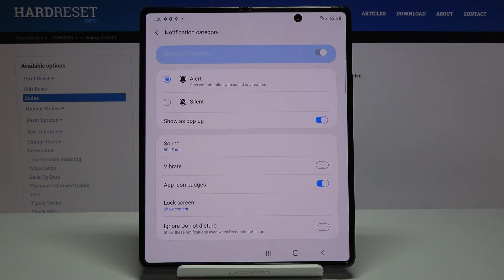How to Adjust Voicemail Notification in SAMSUNG Galaxy Z Fold 2 – Voicemail Settings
Learn more about SAMSUNG Galaxy Z Fold 2:
Would you like to change the default customization of voicemail in your SAMSUNG Galaxy Z Fold 2 device? In the attached video-guide, we present a few simple steps how to edit sound and introduce some changes in the Voicemail standard settings. Follow the instructions and you will be able to personalize Voicemail in SAMSUNG Galaxy Z Fold 2 on your own.